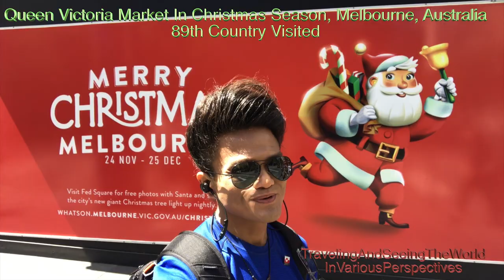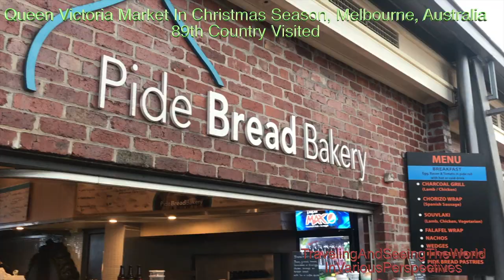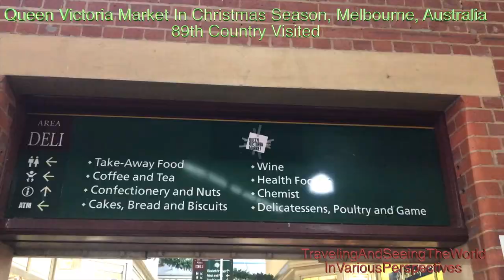Queen Victoria Market In Melbourne, Australia Dec 2017 89th Ceiountry Visited edited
Queen Victoria Market In Melbourne, Australia Dec  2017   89th Country Visited

Music
Christmas In Our Hearts by Jose Mari Chan
Do You Hear What I Hear by Jose Mari Chan